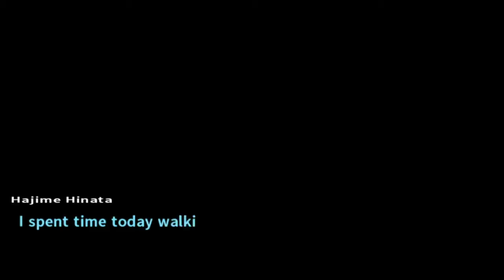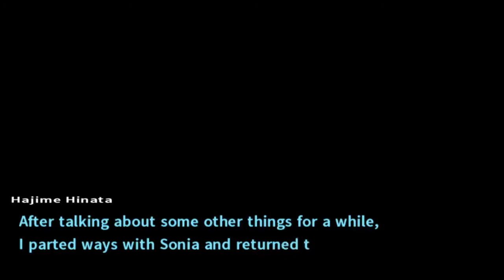Danganronpa 2: Goodbye Despair - Bonus Episode 27: A Royal Engagement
Se we're like, set for life now, right?